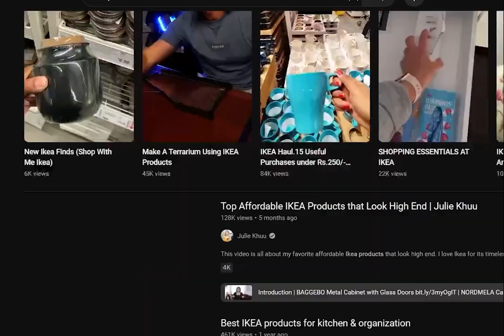Trailer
He's back.